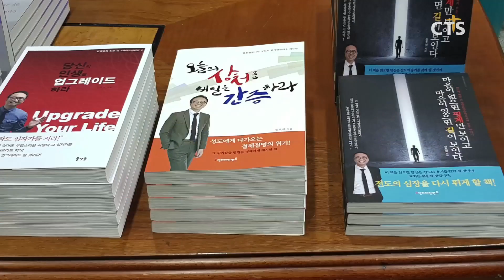예수랑교회 2019 여름 가을 부흥회 l CTS뉴스, 기독교뉴스, 교계뉴스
(수도권남부, 권순진)

용인 예수랑교회가 안호성 목사를 초청해 “2019 여름 가을 부흥회”를 열었습니다.

예수랑교회 한제환 목사의 인도로 진행된 부흥회에서 강사로 나선 울산온양순복음교회 안호성 목사는 “마음이 없으면 핑계만 보이고 마음이 있으면 길이 보인다”며, “자신의 최선에 만족하지 말라”고 말씀을 전했습니다.

28일부터 3일간 진행된 집회에서는 안호성 목사의 저서 ‘오늘의 상처를 내일은 간증하라’, ‘나의 하나님’ 등의 사인회도 진행했습니다.